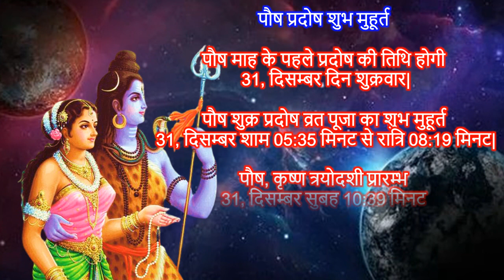Pradosh Vrat Kab Hai | Pradosh Vrat Puja Vidhi | Paush Pradosh Vrat 2022 Date | प्रदोष व्रत कब है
प्रदोष व्रत 2022 प्रदोष व्रत कब है पौष प्रदोष व्रत 2022 कब है जनवरी प्रदोष कितनी तारीख को है प्रदोष व्रत कथा प्रदोष पूजा का शुभ मुहूर्त 2022 जनवरी कृष्ण प्रदोष व्रत तिथि शुक्र प्रदोष व्रत 2022 साल 2022 प्रदोष व्रत कब कब रखा जायेगा पौष त्रयोदशी व्रत कब है जनवरी त्रयोदशी व्रत डेट टाइम प्रदोष व्रत में क्या खाना चाहिए शुक्र प्रदोष उपाय शुक्र प्रदोष नियम शुक्र प्रदोष फायदे प्रदोष व्रत कब से शुरू करना चाहिए प्रदोष व्रत का उद्यापन कैसे करे प्रदोष कल में शिव पूजा की विधि क्या है प्रदोष व्रत पौराणिक कथा प्रदोष पूजा विधि प्रदोष व्रत आरती प्रदोष व्रत उपाय प्रदोष व्रत महत्व प्रदोष व्रत उद्यापन विधि प्रदोष व्रत क्यों करना चाहिए प्रदोष व्रत कथा प्रदोष व्रत कब है प्रदोष व्रत के लाभ प्रदोष व्रत में क्या क्या खाना चाहिए प्रदोष व्रत प्रदोष व्रत कब से शुरू करें प्रदोष व्रत हिंदी सोम प्रदोष नियम सोम